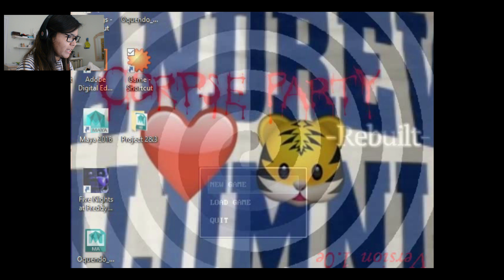Ready for Round 2?! | FNAF SL: Custom Nights #1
HOLY COOOOOW !!! This took forever to edit TT-TT So I apologize if the video looks weird, but I needed to move on from it. Anyway, Sister Location is back!

Drawing Channel: MI_Draws